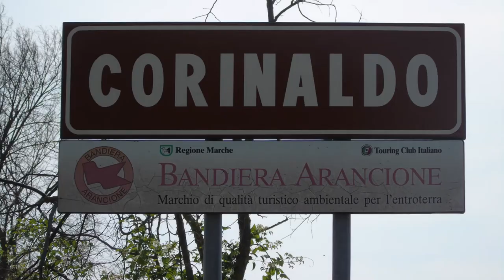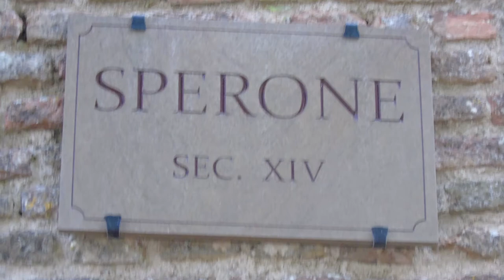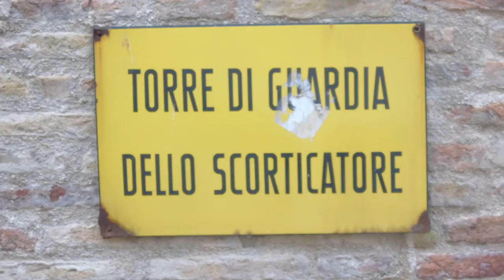Corinaldo (AN) Marche, Italy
Uno dei borghi più belli d'Italia.
Music piece: A day in London; Author: Savfk.